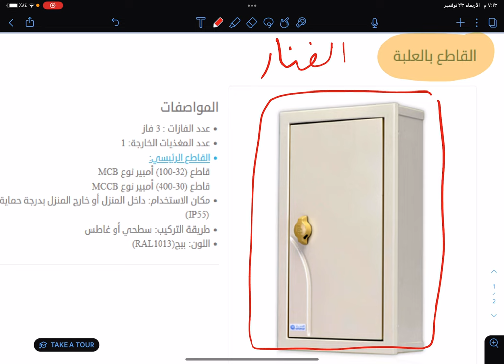قاطع بالعلبة شركة الفنار